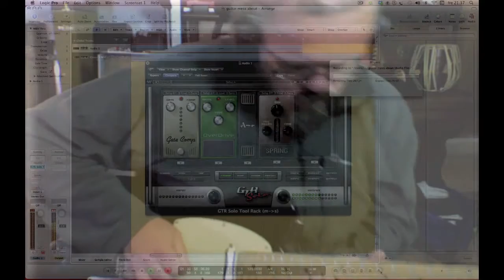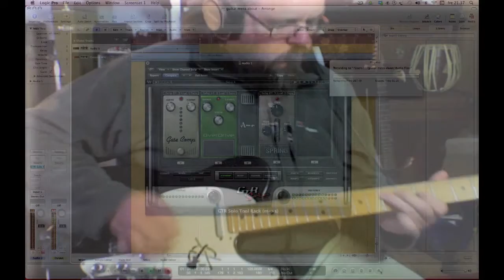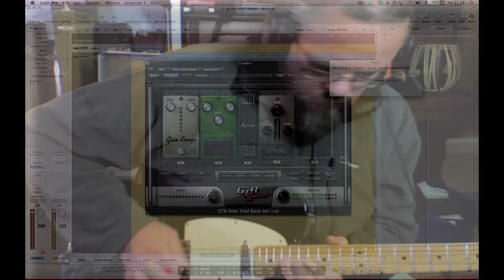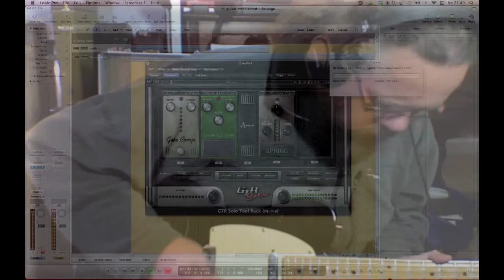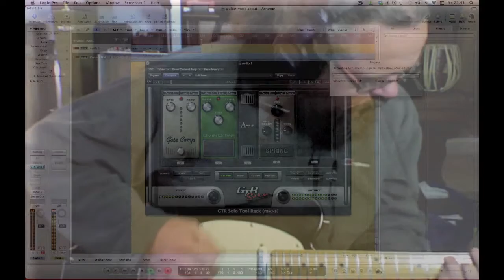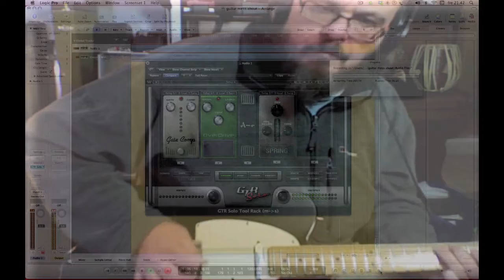My Edited Video